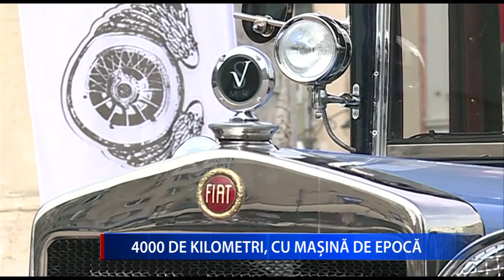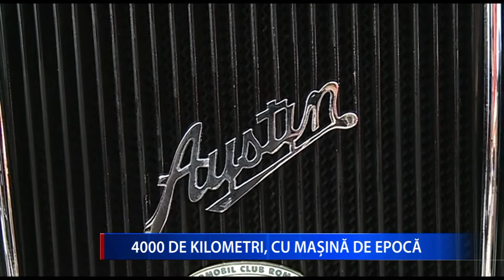4000 KM CU MASINA DE EPOCA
De la Constanța la Sanremo, cu o mașină veche din 1928: așa vor să parcurgă câțiva români cei peste 4000 de kilometri, care ne despart de frumosul oraș italian. O fac pentru a celebra împlinirea a 90 de ani de când românul Ernest Urdăreanu a câștigat prestigioasa competiție la volanul unei mașini identice.